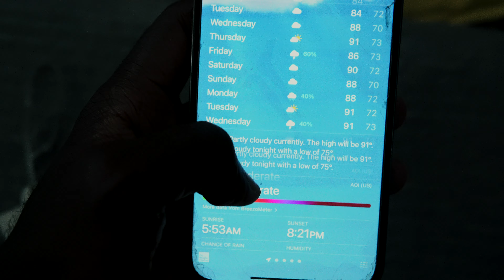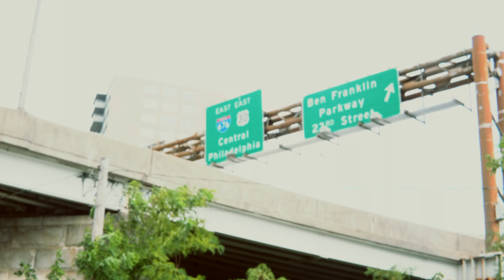my first YouTube video 🤔 | robertdixon.jr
00:00 Intro
00:48 My Daughter
01:10 Three Things I Am Grateful For
01:57 Bath Time Affirmations
03:08 Working From Home
03:44 Preparing For Workout
04:43 The Warmup
05:25 Today is Enough (Talk)
07:32 Prayer Walk
07:54 Outro

My Camera
My Lens
My Headphones
My Yamaha Monitors
My KRK Monitors
My Hardrive

What are 3 things you're grateful for?